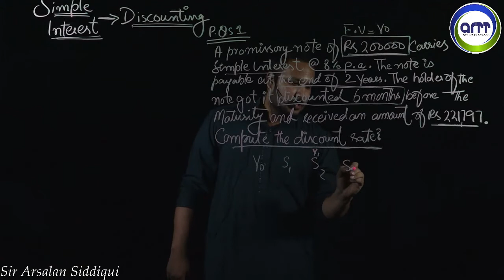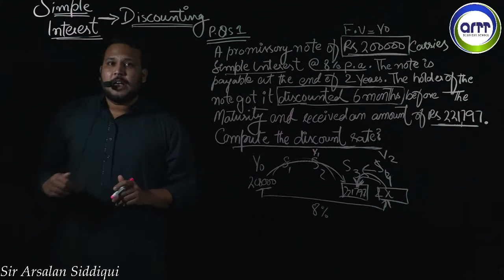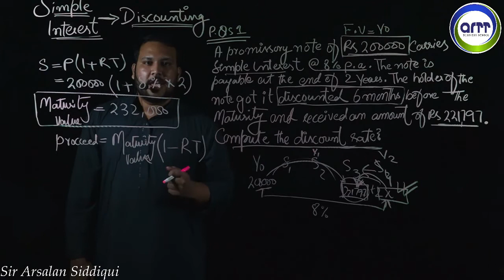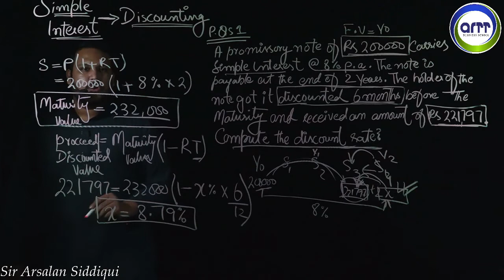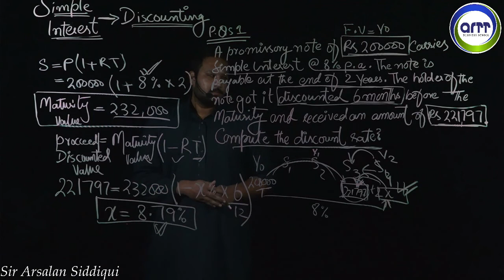AFC 3 (QMT) Discounting part 5 (bonds) by Sir Arsalan Siddiqui (ARTT Business School)